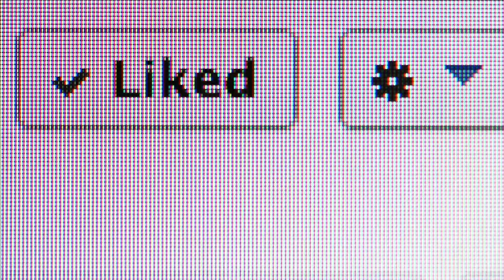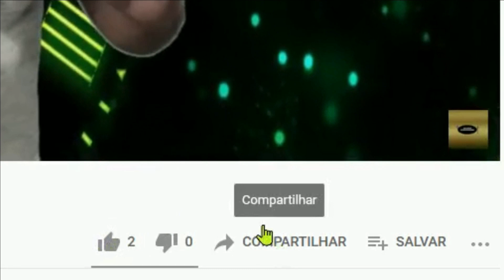CHUVA DE METEOROS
BE WELCOME - SEJAM BEM-VINDOS:
Próxima tempestade de meteoros:
A Tau Herculídeos no final de maio de 2022; espera-se que o próximo evento notável de meteoros seja a chuva de meteoros Leônidas, em 2034. De acordo com as previsões, no ano mencionado, a Leônidas terá uma THZ entre 400 e 500. Mas quando se fala de milhares de meteoros, você vai precisar esperar até 2098, quando a Draconídeos poderá produzir até 20000 meteoros por hora.
Atualmente, os astrônomos indicam três horários diferentes para o início do pico:
• 31 de maio de 2022, às 04:55 GMT;

• 31 de maio de 2022, às 05:04 GMT;
• 31 de maio de 2022, às 05:17 GMT.
Este ano, há uma chance de que o surto do cometa 73P/Schwassmann-Wachmann 3 proporcione uma tempestade de meteoros entre 30 e 31 de maio para grande parte da América do Norte.

BE WELCOME
Meteor storms are meteor showers, which provide more than 1000 meteors per hour. To measure the intensity of a meteor shower, astronomers use the zenith hourly rate, or THZ, which is the number of meteors an observer can see at the peak of a shower's activity.
A weak meteor shower produces about 2 to 10 meteors per hour. Large flows, exceed 10 meteors per hour, and may even have a THZ of around 100 meteors.
But very occasionally, the number of meteors runs into the thousands an hour. Such events are called meteor storms.
Note that a meteor storm does not last for days. These outbreaks are only visible for a short period. Usually several hours or less.
Meteor storms happen when the Earth passes through those parts of a comet's path that are very rich in leftover debris.
As it travels through space, a comet leaves behind a trail of debris, which Earth's orbit crosses from time to time. When this happens, small pieces of cosmic dust enter the Earth's atmosphere and burn, resulting in bright rays of light in the sky, called meteors. Depending on the density of the debris, this results in a meteor shower, or meteor storm.
Meteor storms are inconsistent. Due to such inconsistency, meteor storms are difficult to predict.
The difference between a meteor shower and a meteor storm is that a meteor shower delivers from one to several hundred meteors per hour during its peak. During a meteor storm, this number increases by more than 1000. So basically, the meteor storm is a more abundant meteor shower.

Therefore, meteor storms are prolific meteor showers, which provide more than 1000 meteors per hour. They cannot be predicted accurately. So, you need to keep up with the latest stargazing news so you don't miss out.

Next meteor storm:
The Tau Herculidae at the end of May 2022; the next notable meteor event is expected to be the Leonid meteor shower in 2034. According to predictions, in the mentioned year, the Leonidas will have a THZ between 400 and 500. But when talking about thousands of meteors, you will have to wait until 2098, when Draconids can produce up to 20,000 meteors per hour.
Currently, astronomers indicate three different times for the start of the peak:
• May 31, 2022 at 04:55 GMT;
• May 31, 2022 at 05:04 GMT;
• May 31, 2022 at 05:17 GMT.
This year, there is a chance that the outbreak of comet 73P/Schwassmann-Wachmann 3 will provide a meteor storm between May 30 and 31 for much of North America.